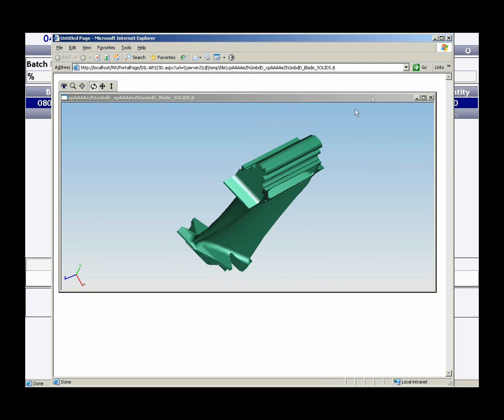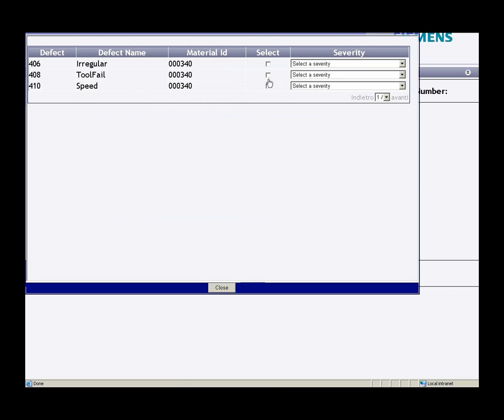Teamcenter - MES - Szczegóły